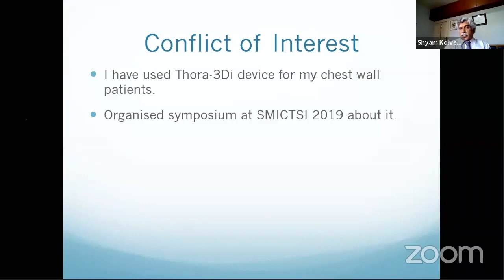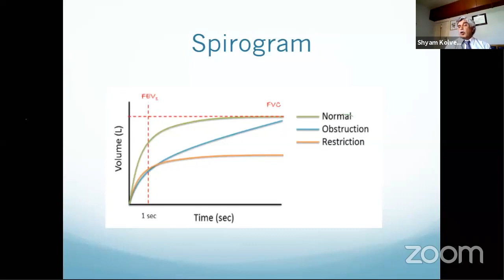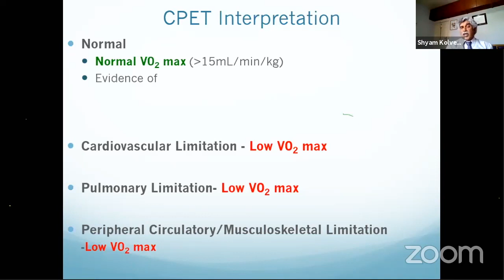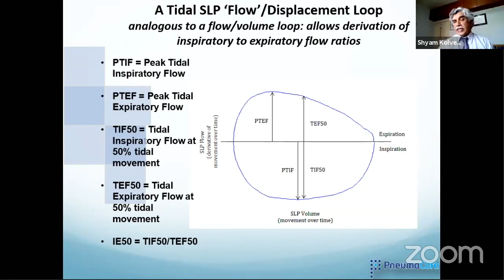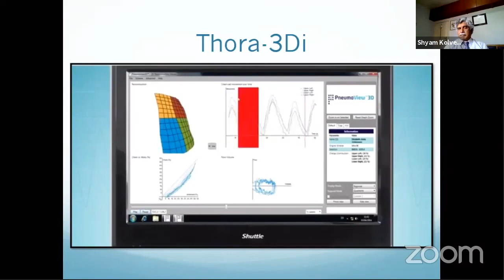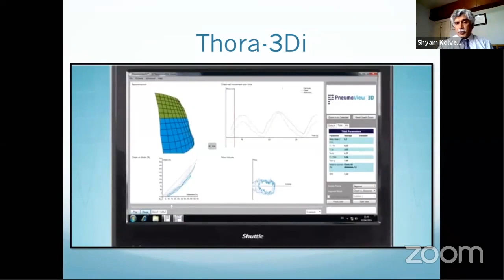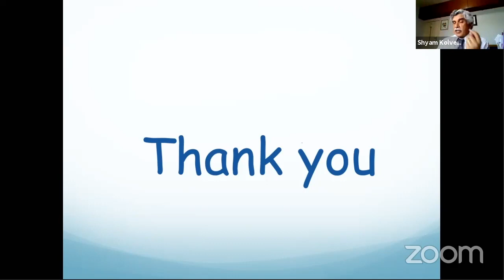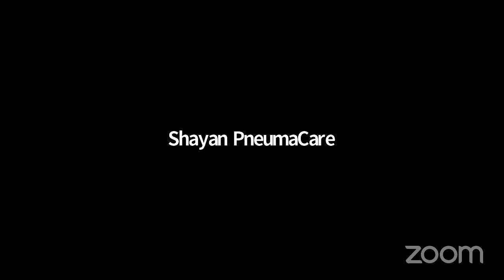Assessing Lung Function in Covid Era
Dr. Shyam Kolvekar discussing the benefits of light plethysmography in assessing lung function